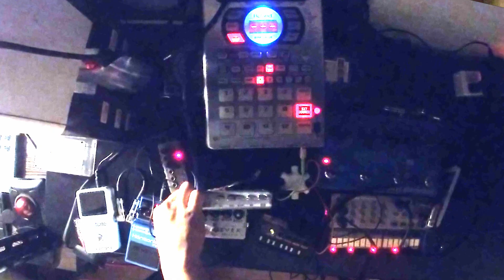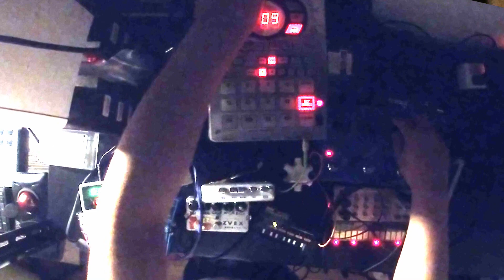Dub Techno Session 2020.05.09 (Volca Keys, monotron delay, Flashback Delay x4, Tape Loop, SP-404 )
DON'T BUY A NEW SYNTH BECAUSE YOU ALREADY HAVE SOME

Synth - KORG Volca Keys → tc electronica Flashback Delay x4
Drums - Ableton Live (as Sampler)
Noise - monotron delay + Cassete Tape Loop → Roland SP-404 FX
Other - FuzzFactory → BOSS PS-6 / Handclap